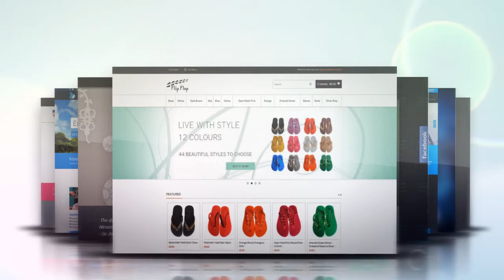Web Design Sri Lanka Planet Surf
Web Design Sri Lanka
Planet Surf
Some of our work